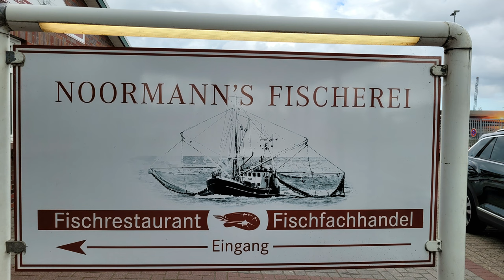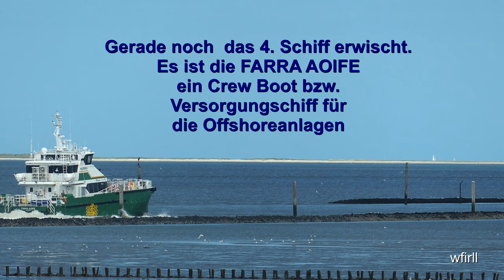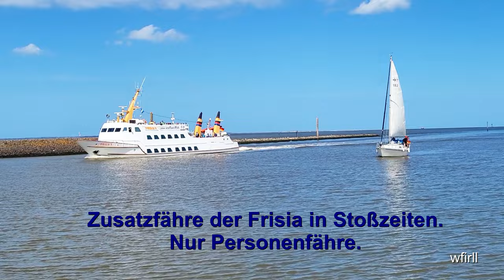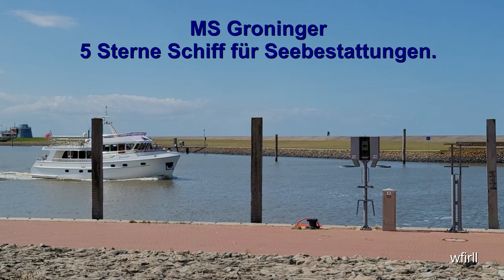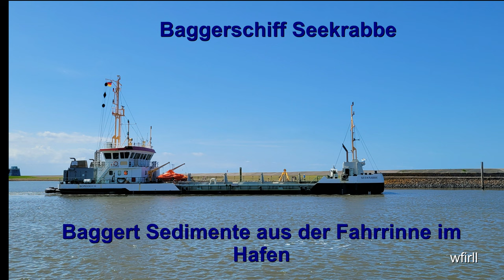Hafen von Norddeich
3 Stunden an der Hafeneinfahrt auf der Bank gesessen oder am Kai gestanden. Es war wieder sehr geeindruckend für mich als Landratte.

Danke für die freundliche Genehmigung zur Verwendung der Musik.